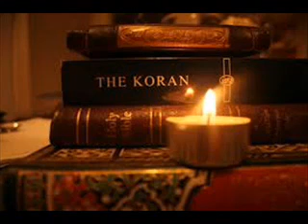الجزء السابع من القرآن الكريم تلاوة الشيخ عبدالله عليوة بروايه حفص عن عاصم